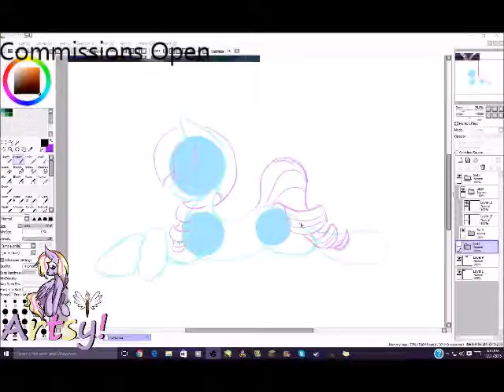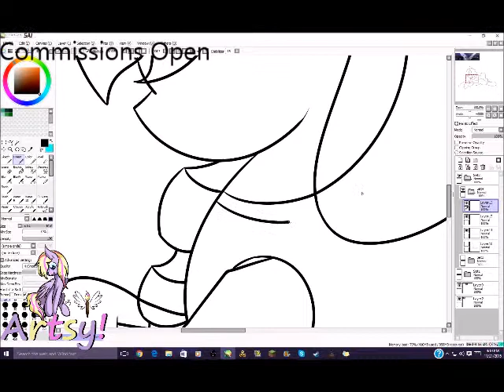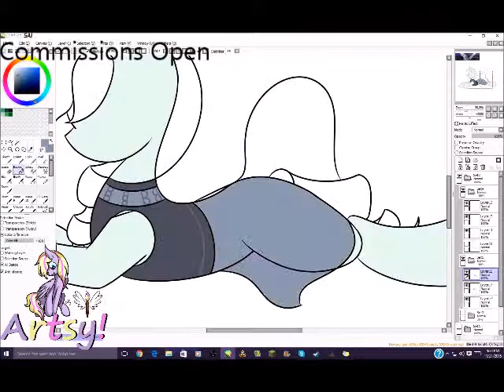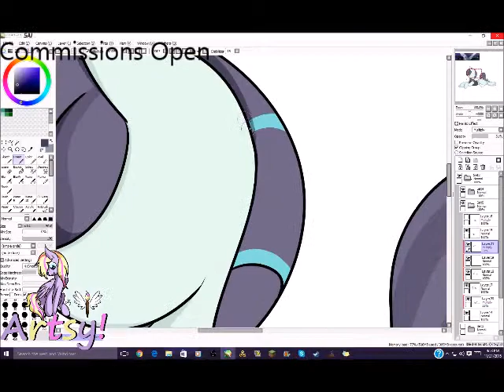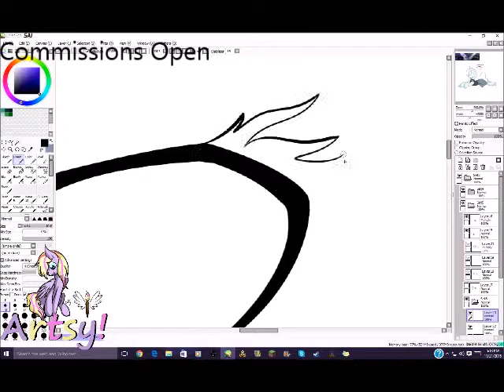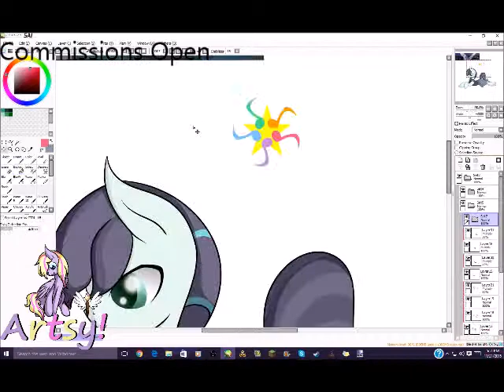RaRa SpeedPaint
This is old, but I finally got to uploading it. This is Rara! I really liked her, and while this is not my best drawing, I still like it. :) Anyway, I hope y'all enjoy. If y'all have tips or anything, please feel free to let me know. :)